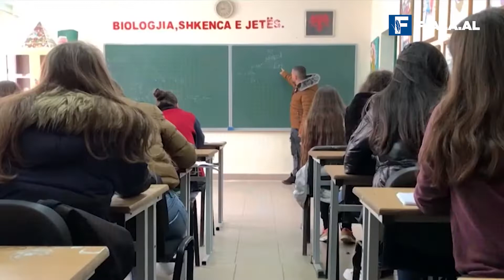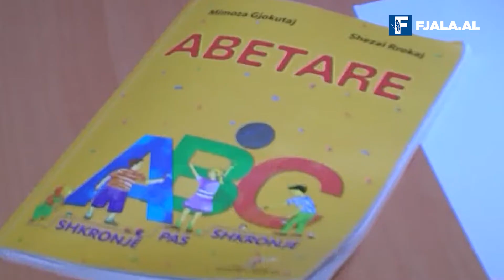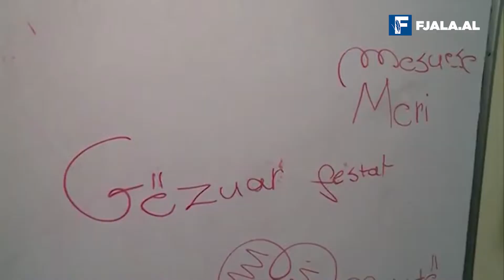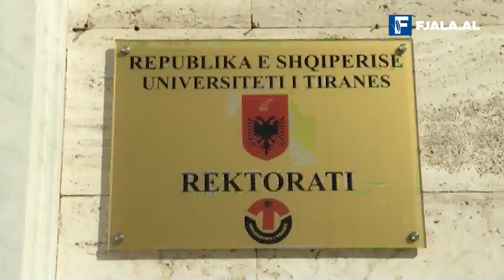Ata… “të urtët gjer në dhimbje” (Shënim për ditën e Mësuesit)/ Nga Leonard Veizi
Duke kaluar nëpër mend këtë sentencë, modifikuar në bazë të vargjeve aq të njohura të Kadaresë, nuk është e vështirë të kuptosh gjithsesi se fati i tyre në vite ka qenë i njëjtë. I njëjtë si atëherë kur Petro Luarasi jepte mësimet shqip nën terror, si atëherë kur Migjeni i dërrmuar nga sëmundja merrte rrugën e gjatë me biçikletë, dhe si më pas në epokën e luftës kundër analfabetizmit. Sot, në mijëvjeçarin e ri, e vetmja përparësi është se për të shkuar deri tek dera e shkollës ekziston mundësia të marrësh një makinë modeste.
Është kjo pjesë e sakrificës njerëzore për të dhënë nga vetja atë që u duhet aq shumë njerëzve: “pak dritë”.
Po, po: “pak dritë”.